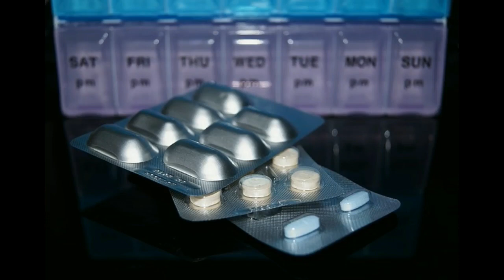Sleepwalking- नींद में चलना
गहरी नींद में उठ कर चलना एक ऐसी बीमारी है जो पांच बच्चों में से एक को होती है और वक्त के साथ ये खतम भी हो जाती है लेकिन कुछ लोगों में बड़े होने पर भी ये बीमारी बाकी रहती है
इसका इलाज पूरी तरह से संभव है